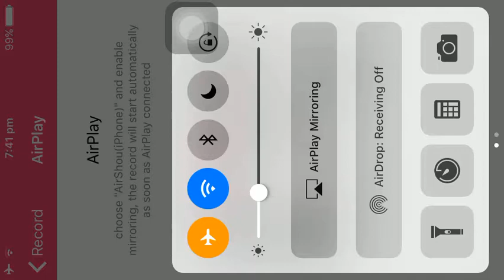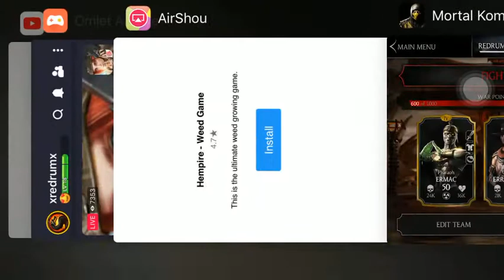MKX Mobile - Awesome Outworld Team To Wreck Faction Wars